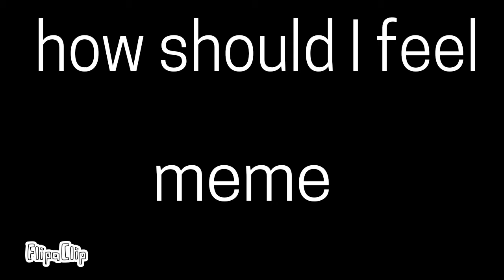How should I feel meme LPS flashback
YvY